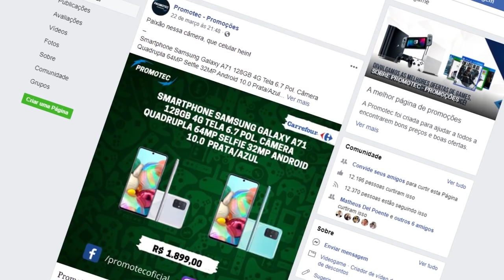Jogos que MENTIRAM pra te fazer comprar!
➤ PSN: hadessama94